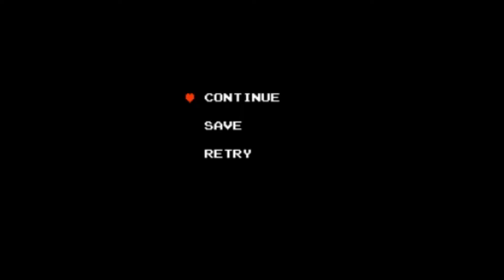ZC: Myst Isle, Part 14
We make out way now to the Red Knight Fortress.

...I'd like to register a complaint...